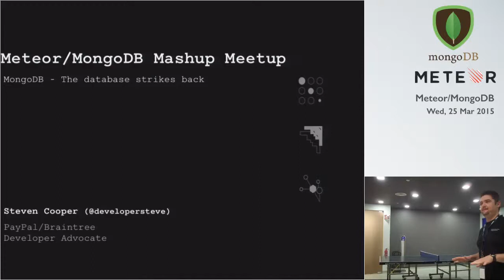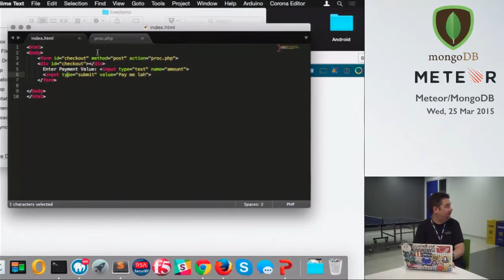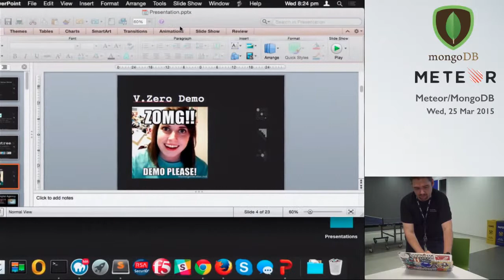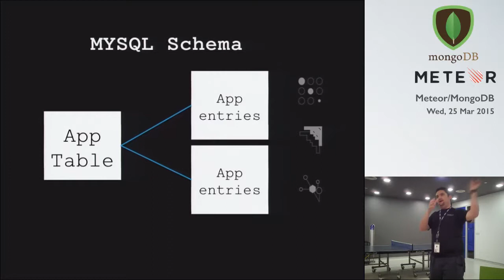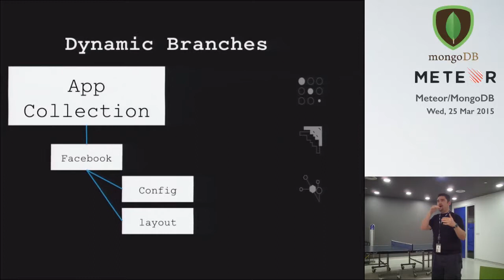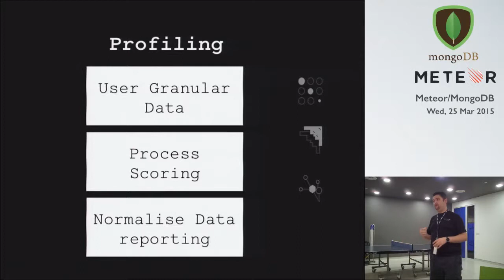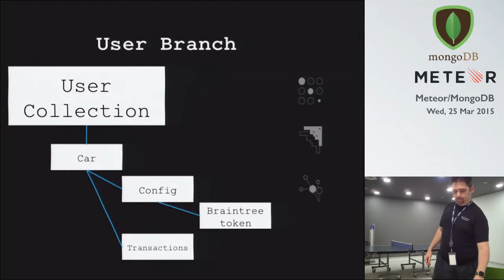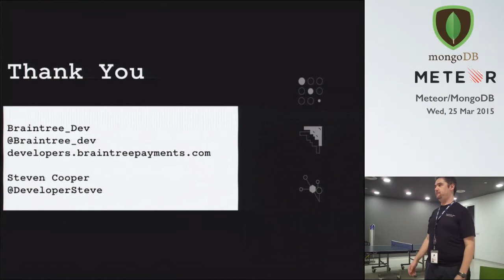The (MongoDB) database strikes back - Meteor / MongoDB Meetup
Speaker: Steven Cooper, BrainTree